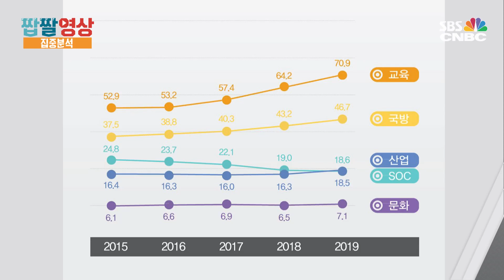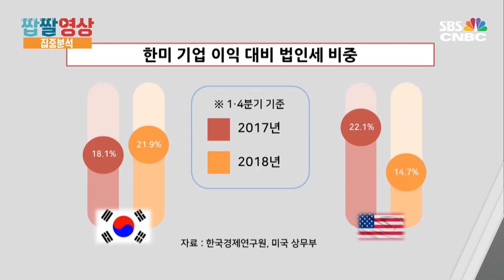[짭짤영상 집중분석] “얼마면 돼?”…내년도 슈퍼예산 실효성은?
2018년 예산안 '428.8조 원' → 2019년 예산안 '470.5조 원'

정부가 야심 차게 발표한 역대급 예산 규모, 이른바 슈퍼예산은 책정한 이유는?

우리 사회의 여전히 해결되지 못한 고용 쇼크, 소득분배 악화, 인구절벽 문제 해결을 위해서라고 하는데요.

올해 예산안으로도 해결 못 한 문제들…과연 9.7% 증가한 예산안으로 해결 가능할까요?

[SBSCNBC 뉴미디어팀]
(기획·구성 : 김미화 / 편집 : 서이경 / 나레이션 : 강예지)